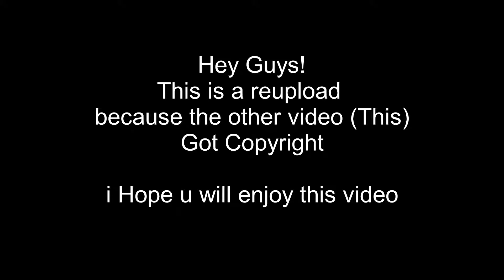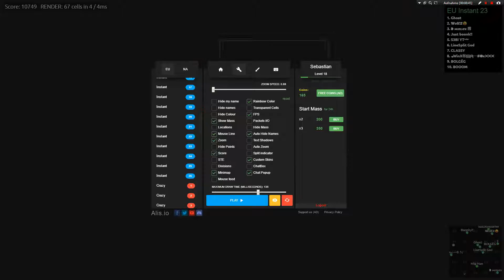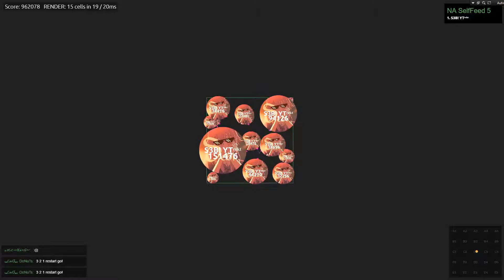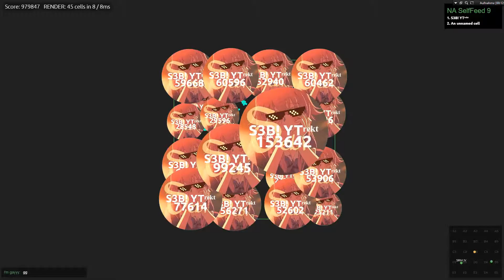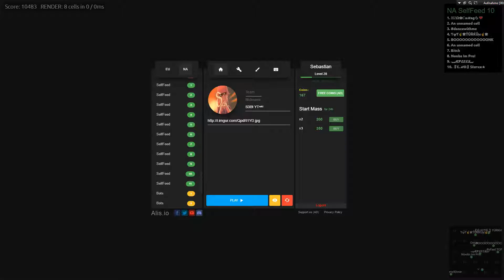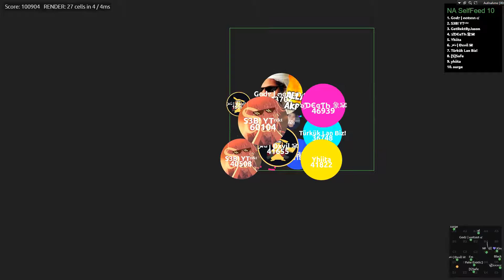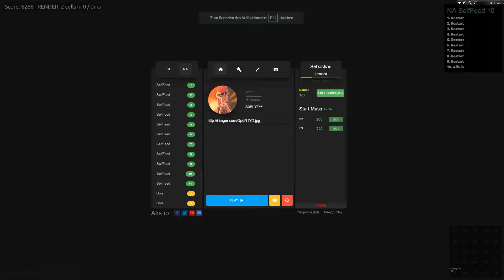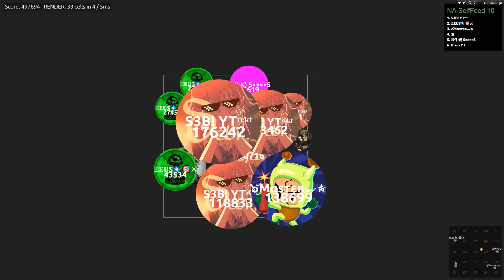Alis.io | SELFFEED WINS!? | [Reupload] | Sebi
ATTENTION!
I CANT READ YOUR COMMENTS FOR 1 WEEK!!!
Game: Alis.io
My Skin:
-Intro by: SuperSup
Nebulous:

Tag: 🐉S3B! YT🐲
Clan: $FΣΣL FЯΣΣ$
ID: 6332582
~I use Bandicam to record~

~i use VideoPad to eddit my vids~

FreeDom
ChenscoBCO
RINGAS
Itz me ShadoW
King Ching
Noah Nebu
TOAWEGAM//MPOnly
BlackYT
Spieleboy
IlluYT